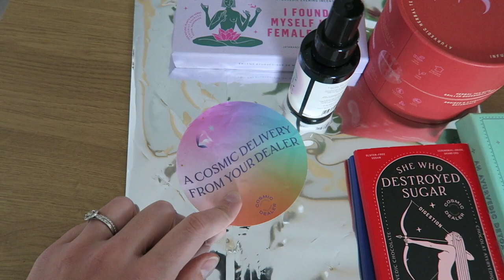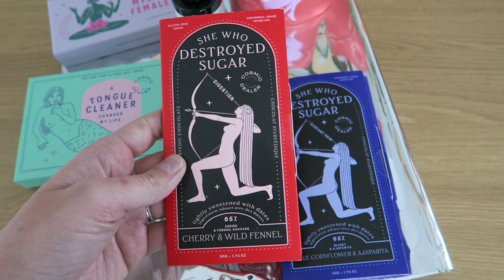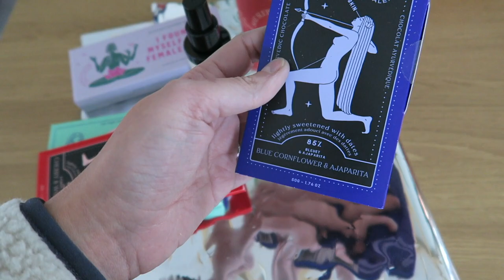VLOGMAS #13 | Je ne peux plus me passer de ce truc !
- donnez-moi un maximum d’infos sur vous dans ce mail : type de peau, cheveux, âge, carnation, produit adoré, marque adorée, produit que vous ne souhaitez pas recevoir… j’essaierai de respecter cela au mieux !
⚠️ Envoi vers la France uniquement (je suis désolée mais tous les frais sont à ma charge…)